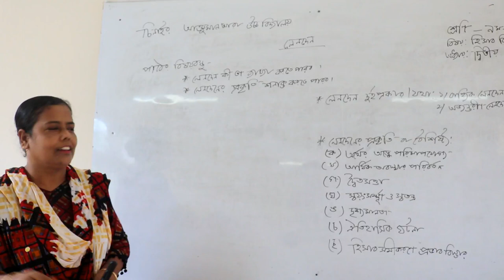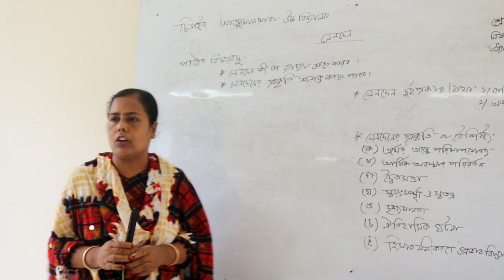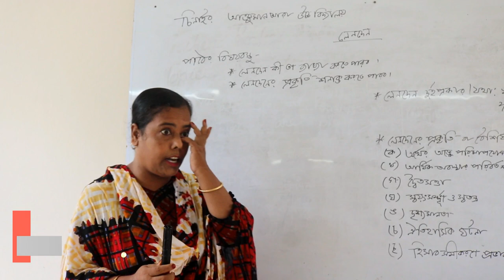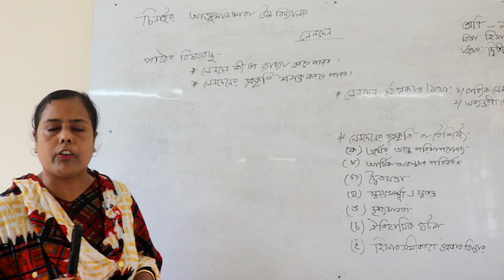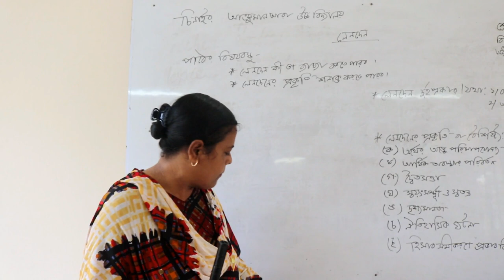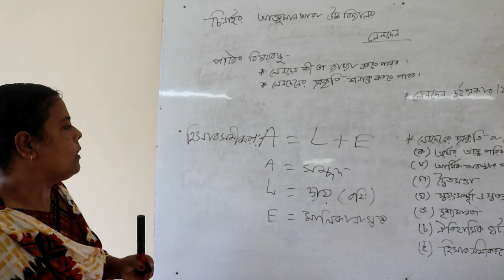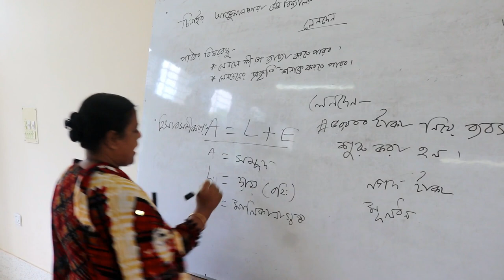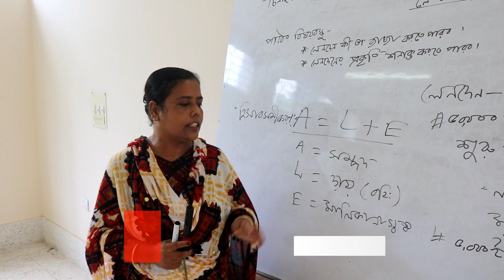শ্রেণিঃ৯,১০ম,বিষয়ঃহিসাব বিজ্ঞান,ফারজানা আক্তার বেলী চিনাইর আঞ্জুমান আরা উচ্চ বিদ্যালয়,ব্রাহ্মণবাড়িয়া